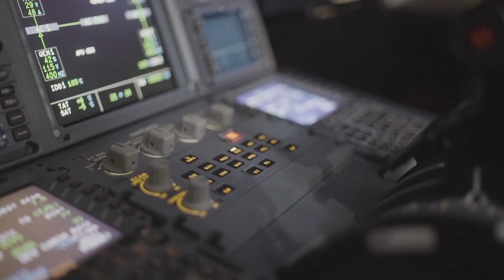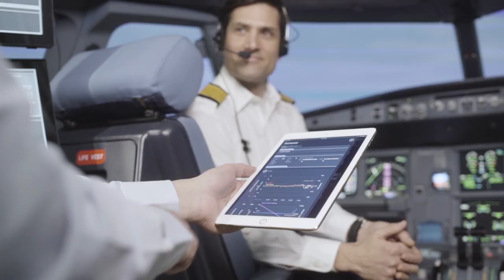Episode 4: Up Front with an Airline Pilot– Part 3 of 3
In the last of our podcasts on the work and lifestyles of airline, cargo and business jet pilots, CAE’s Patrick Botter sits down with Airbus 330 and CAEpilot Roxane de Sauvage. Fin out more about how she ended up flying for a scheduled airline and why it’s the perfect fit for her lifestyle. Roxane also helps us bust some of the most common misconceptions about airline pilots in this week’s podcast – and you’ll be surprised at what she has to say!